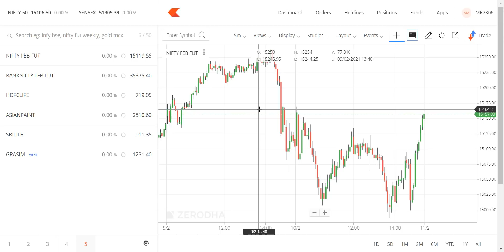NIFTY AND NIFTY BANK ANALYSIS FOR TODAY 11 TH FEB 2021. MURTHY NAIDU .